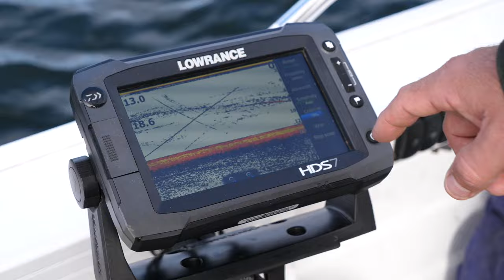Sooty Grunter Fishing | Eungella Dam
We pack up our swag and head up to Eungella Dam to go Sooty Grunter fishing.

In this episode we'll show you our top sooty grunter lures and show you around the Eungella Dam Camp site where you can stay while chasing sooty grunter.

We hope you enjoy :) Thank you for your support

Please help us keep our channel alive by simply giving us a thumbs up if you like what you see, if your new here please consider subscribing if you enjoy our videos.

Follow our Insta for more!!